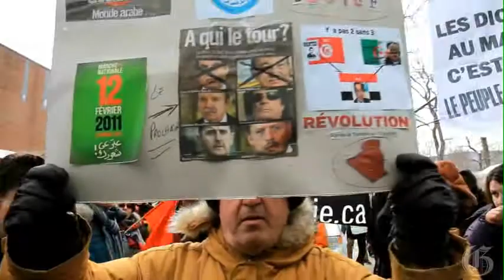Algerian Montrealer's call for change in Algeria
"About 500 people rallied at the downtown Montreal square to show their support for a popular uprising in Algeria that has seen hundreds arrested in clashes with police in the Algerian capital as the regime of President Abdelaziz Boutifleka becomes, after Hosni Mubarak?s in Egypt and Zine al-Abidine Ben Ali?s in Tunisia, the latest government in the region to see its people take to the streets and roar for change."